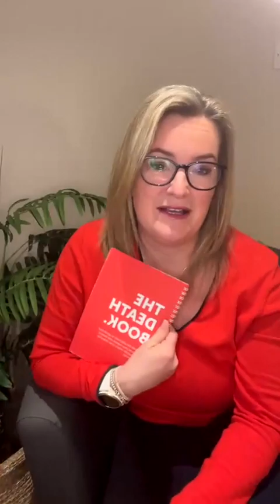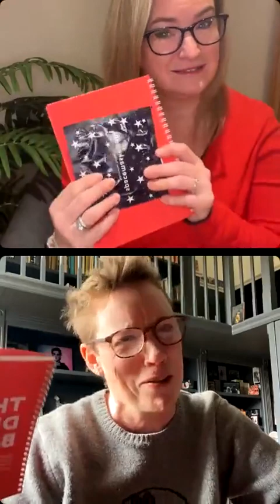Woman On A Mission Live with Harriet Inglis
♡ Woman On A Mission Live with Harriet Inglis, Spacemasks ♡

Join me as I chat with the fabulous Harriet, founder of the award winning wellbeing brand @spacemasks and of course, the ever so brilliant Death Book.

She’s a real Woman On A mission - a mum of four girls, entrepreneur, guest of The King at his Coronation and so much more!!

Join us as we chat about lifestyle, the good and bad of instagram, managing work life balance and SO much more.

Please do give Harriet a follow - she’s an absolute gem and shares so fabulous and funny stories and does so much for so many.

Please save to listen or watch again for future reference.

Thank you so much for your time and sharing so many fabulous nuggets of information with us Harriet. I could talk to you forever.
& I can’t wait to welcome you back very soon, not to mention see you in person next month 🤩

Love C ♡ x x

Wardrobe Details
Red Jumper with navy Cuff @boden_clothing
Navy jeans @marksandspencerstyle
Gemstone Ring @pennyalbertellajewellery